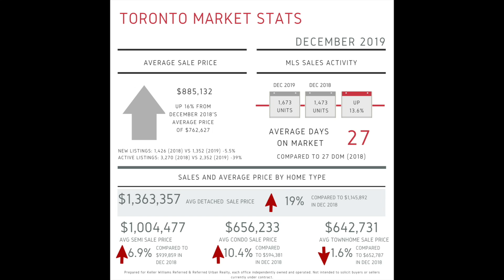December 2019 Toronto real estate market update with Donny Mangos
I'm an investor focused realtor. The numbers matter to me. The end of December is a great time to look at year-over-year numbers because it's also looking at 2018 vs 2019 numbers and setting up a clearer picture of what happened in 2019. The Toronto real estate market is strong folks. I still strongly believe in real estate as an investment for many reasons and these results further strengthen that belief.